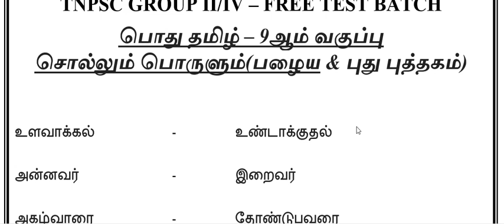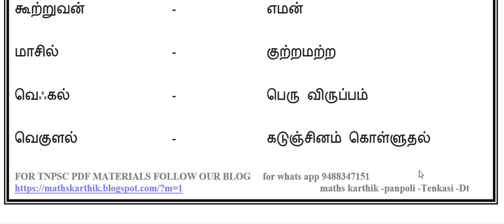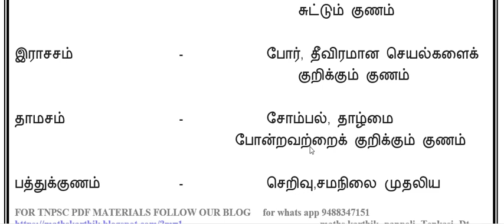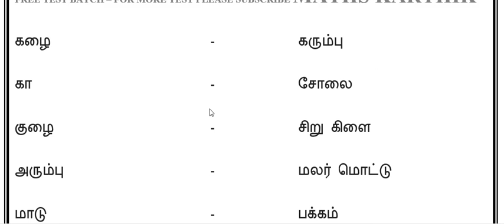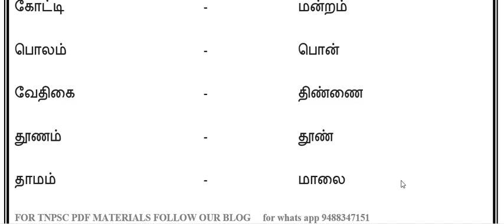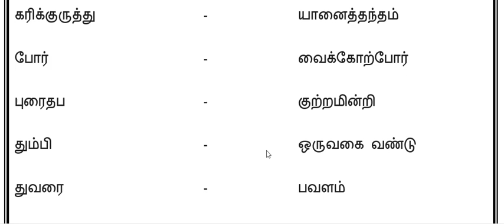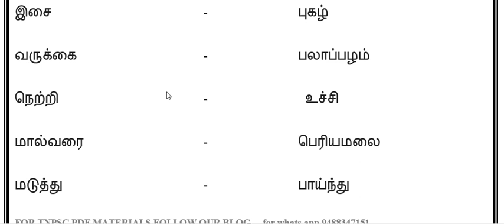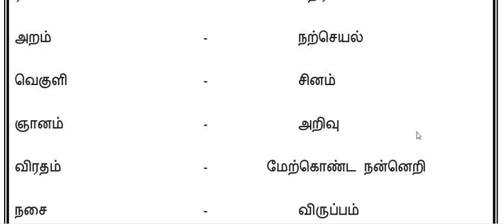9th new and old book porul tharuka - TNPSC GROUP 2,2A,4 -22 maths karthik